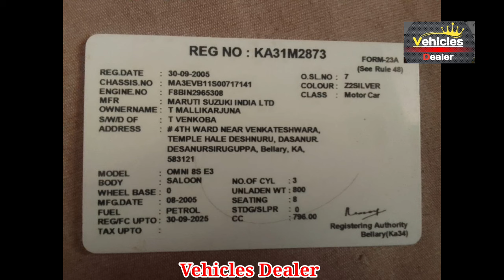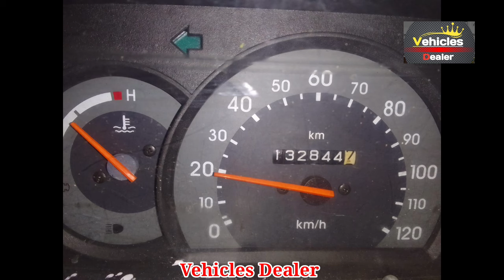Maruti suzuki Omni // ಮಾರಾಟಕ್ಕಿದೆ // ಓನರ್ ನಂಬರ್..📞 ☎️